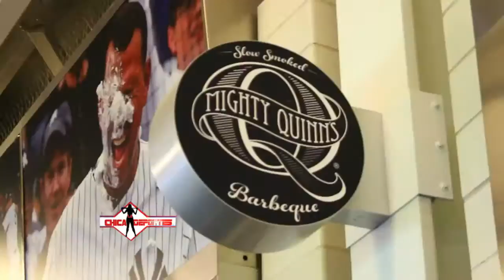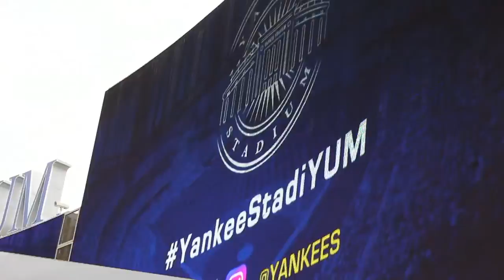CHICA DEPORTES- Recorrido por Yankee Stadium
Un recorrido por el estadio de Los Yankees de NY.